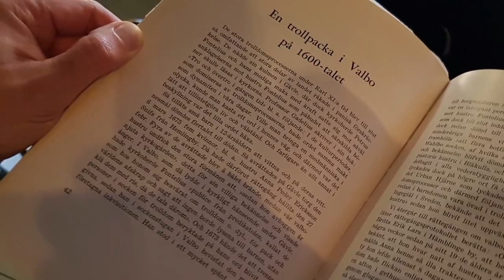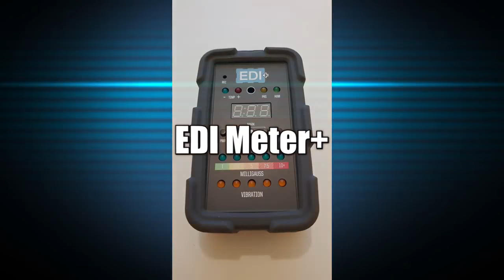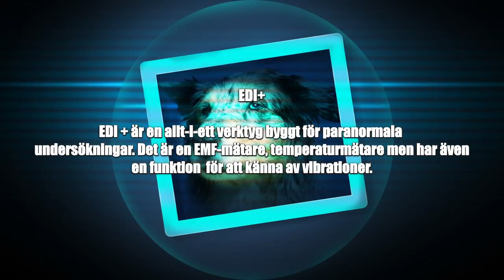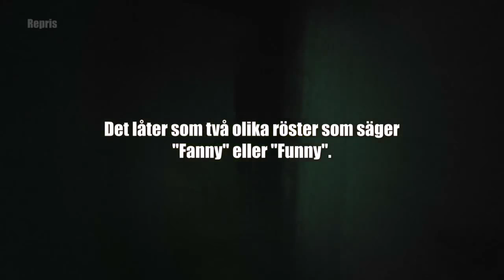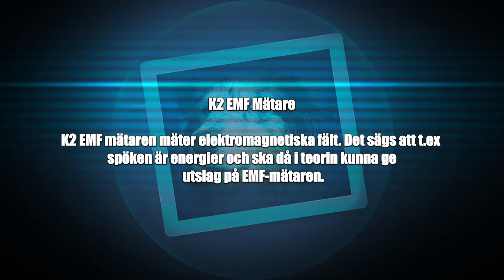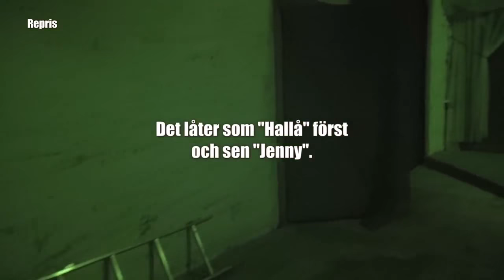Läskiga klipp Paranormal Undersökning Jordkällaren & Ladan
Riktigt obehagligt klipp där en gammal jordkällare och en lada undersöks.

Riktiga utredningen hittar ni på ParaNovas youtubekanal